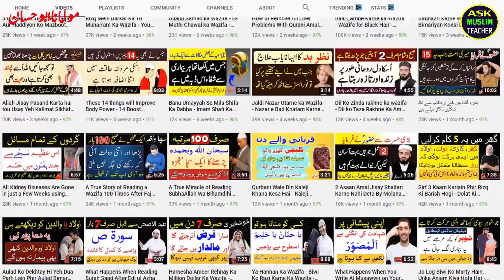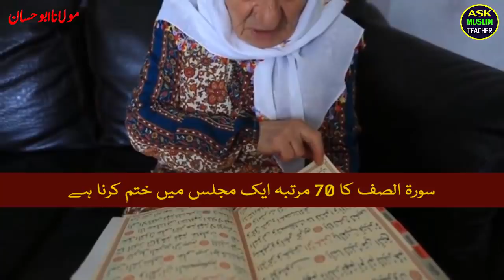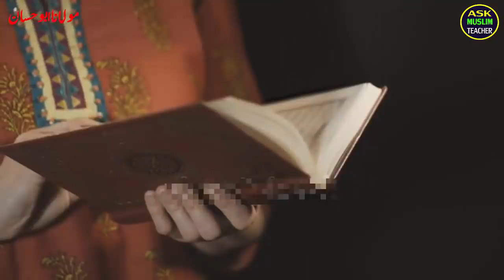Amazing Wazifa to Get Respect - Khandan Mein Izzat Hasil Karne Ka Wazifa Izzat Ka Wazifa